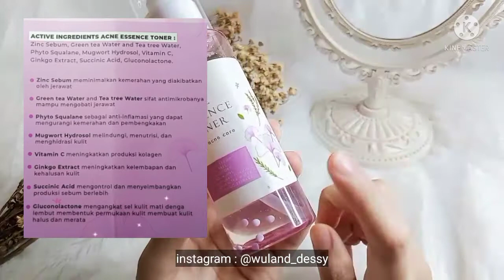REVIEW & TIPS PAKAI SKINCARE SCARLETT WHITENING AGAR SEMBUH DARI JERAWAT DAN NODA HITAM CEPAT PUDAR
TIPS PAKAI SKINCARE SCARLETT WHITENING AGAR SEMBUH DARI JERAWAT DAN NODA BEKAS JERAWAT CEPAT PUDAR

Assalamualaikum
hai hai guys di video kali ini
aku mau kasih review dan tips nih
cara pakai skincare Scarlett whitening agar hasil nya optimal yaitu agar dapat menyembuhkan jerawat dan menghilangkan noda bekas jerawat dengan cepat

mau tau gimana cara nya???
tonton video nya sampai beres ya ❤😀

semoga bermanfaat
semoga membantu~

Untuk Produk produk Scarlett Whitening bisa di order di

Line (@scarlett_whitening)
Shopee : Scarlett_Whitening